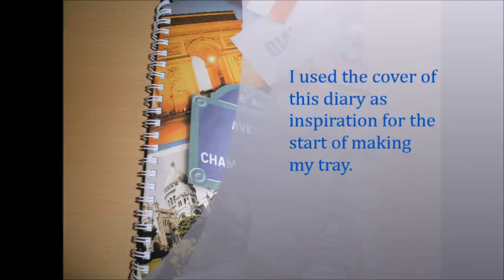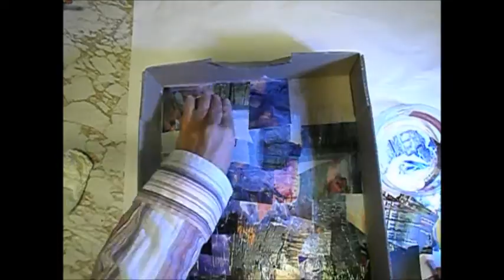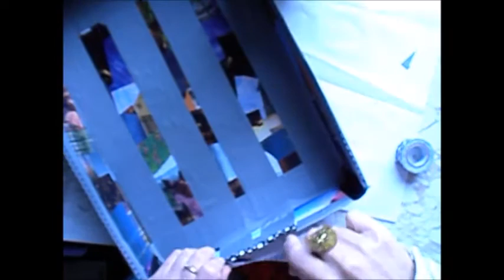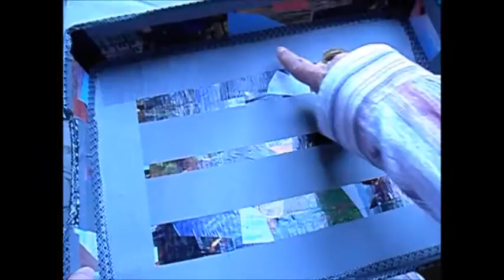How to Make a Tray from a Cardboard Box Lid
A great organisational tray can be made easily and cheaply using a cardboard box lid, cut out pictures from magazines, PVA glue and duct/Washi tape. Very good for keeping items organised so that they are all close at hand when you are relaxing!